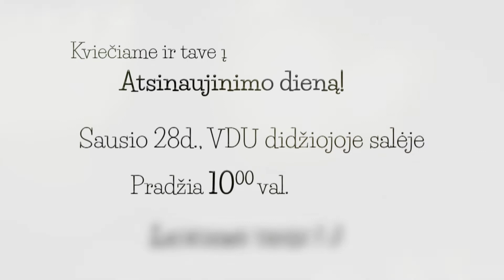Kvietimas į Atsinaujinimo dieną!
Atsinaujinimo diena įvyks:
Sausio 28d. VDU didžiojoje salėje.
Pradžia 10val.